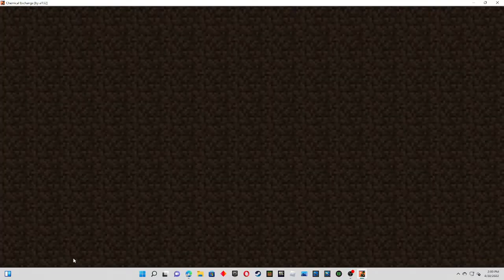stranded in the sky, minecraft skyblock